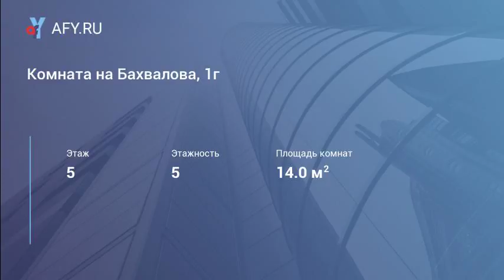Комната на Бахвалова, 1г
Цена: 370 000 Руб.
Продается комната в общежитии коридорного типа в Красноперекопском районе, расположенная на 5 этаже 5-этажного кирпичного дома. Комната в нормальном состоянии, окно пвх, сан узел на 4 семьи, душ.
Инфраструктура вся рядом: в соседних домах школа, детские сады, супермаркеты, аптеки, фок, почта, банк, поликлиника, в шаговом доступе остановка общественного транспорта (до центра всего 20 мин), Перекопский рынок и большой парк для отдыха.
Подходит под мат. капитал.